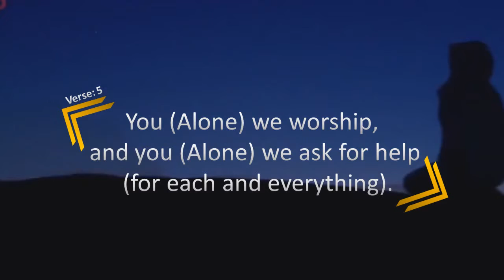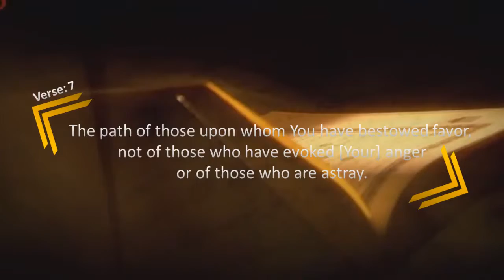Amazing Surah Fatiha With English Translation